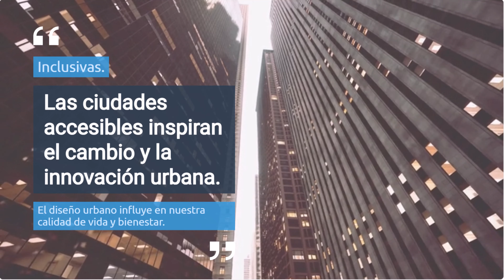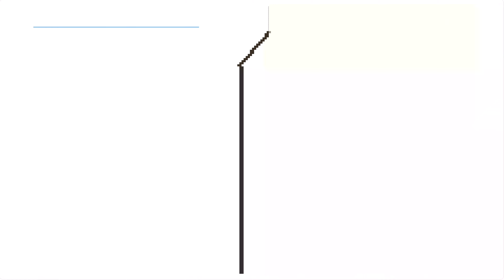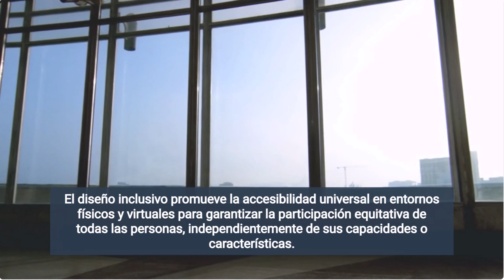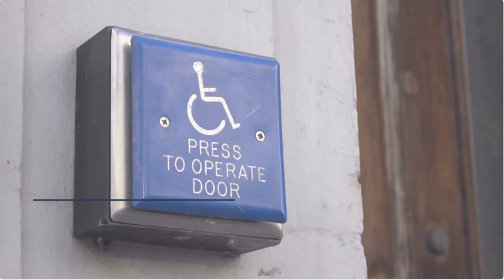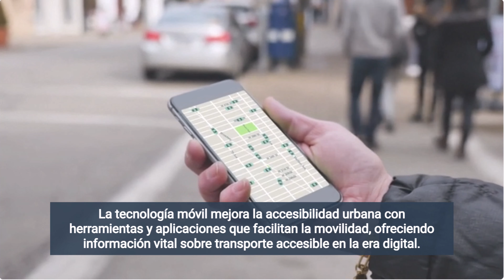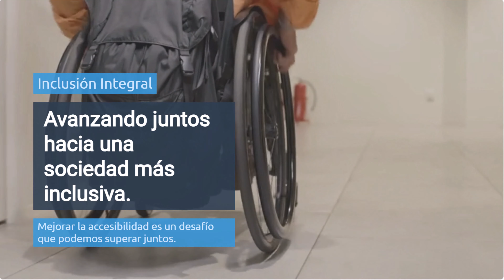Descubre cómo la movilidad y la accesibilidad transforman nuestras ciudades y nuestras vidas.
💡El objetivo del transporte no es el movimiento sino el acceso”. Este es el principio sobre el que se deberían basar todas las acciones y planes relativos al transporte y el tráfico y ya se estableció allá por los años 70. Movilidad y accesibilidad son dos términos que deben ir de la mano.